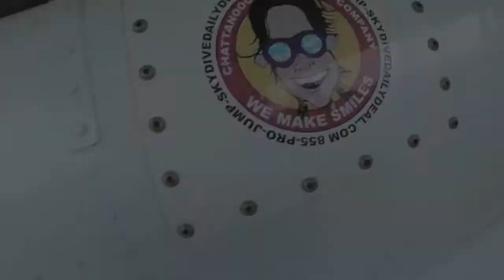Tandem Skydive | Murali Krishna Chebrolo